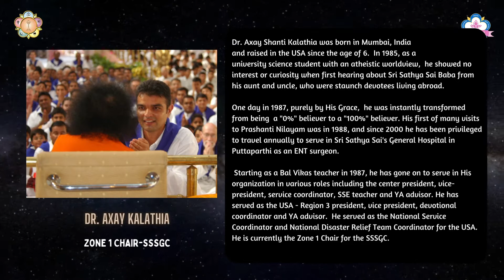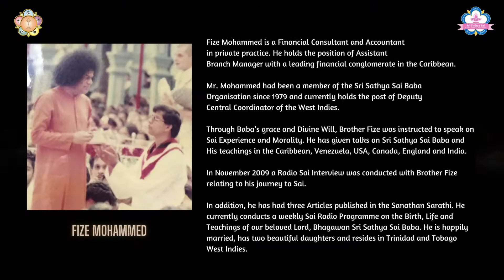A Conversation on Vedic Prayers and Yagnas Part 1 of 2